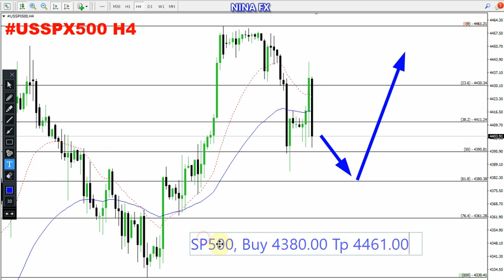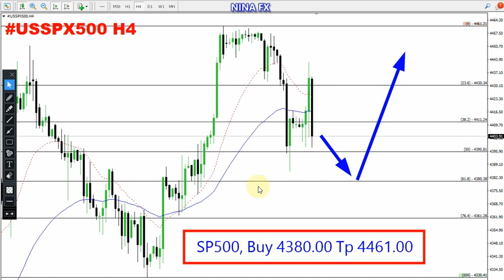S&P 500 Weekly Analysis for July 10-14, 2023 by Nina Fx